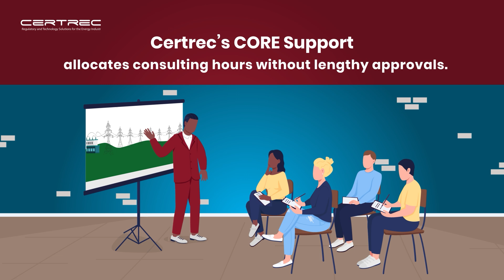Get Regulatory Support Quickly with Certrec's CORE Support!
Certrec’s On-Demand Regulatory Expertise (CORE) support provides the nuclear industry with the ability to purchase consulting service hours in advance, saving time and resources by allowing facilities to allocate hours as needed to sudden or critical projects.